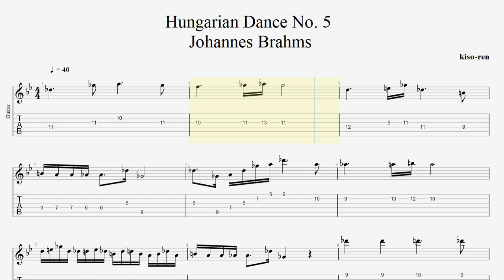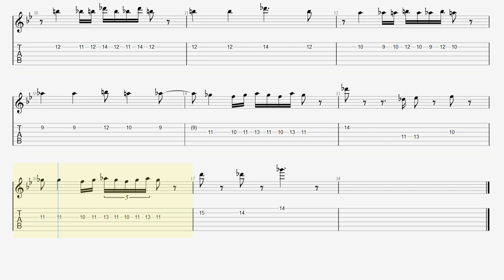Let's play Hungarian Dance V on the guitar【BPM ♪=40】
・トライアングル
・JAZZ XL